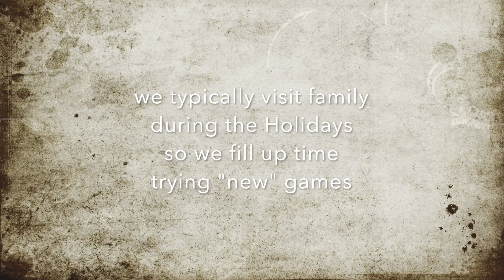Prepping for Christmas inside an RV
Our first Christmas away from family and inside of an RV is different but fun.  We consider this prep time a success!